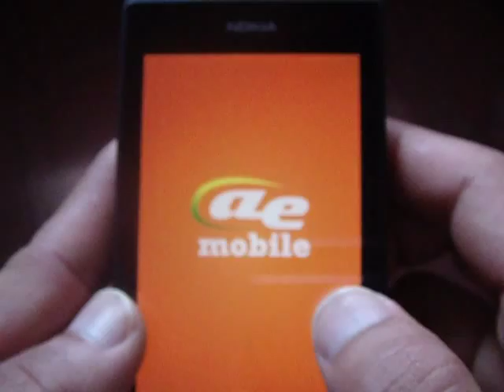Windows Phone Game AE Roundy POP Review